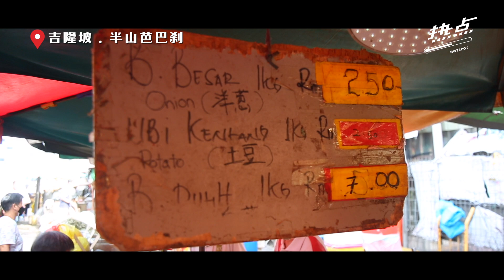▌热点影音 ▌食品价格全面涨涨涨 热点实地走访巴刹探温物价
面对全球性的通货膨胀，我国的食品和日用品几乎全线涨价，就连商家也大叹“贵到卖不出”！农业部副部长早前提议，商家在这个艰难时刻应少赚一点，大家一起共度患难，商家们和消费者怎么看？